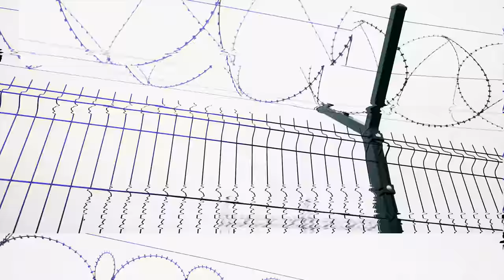VASO BAKOCEVIC PSYCHO KSW 51 /// IN THE END THEY ALL DIE ///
✪ Video by Take Over Media
✪ Directed by Djomla KS
✪ Camera and postproduction : Dinjaski Sava